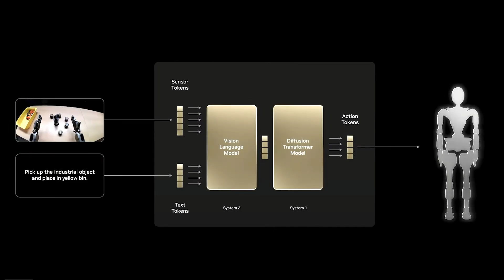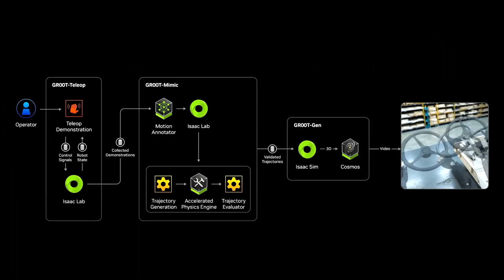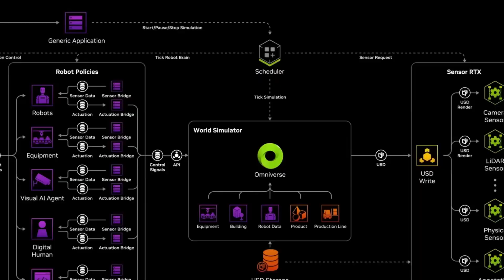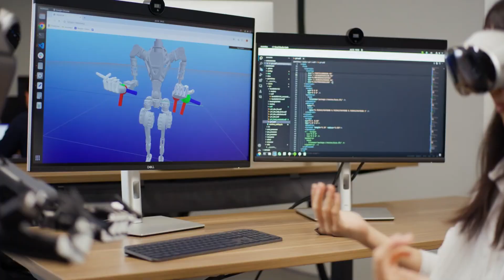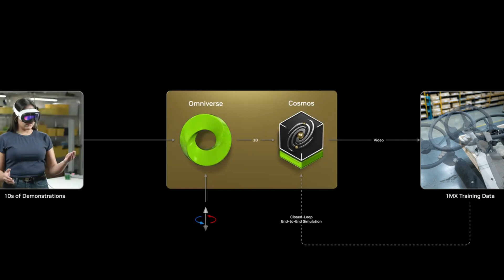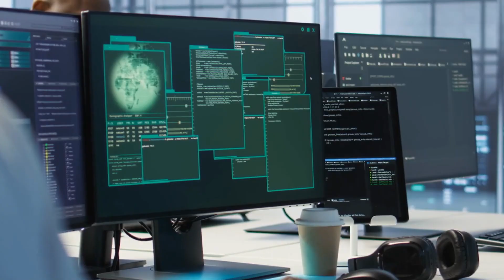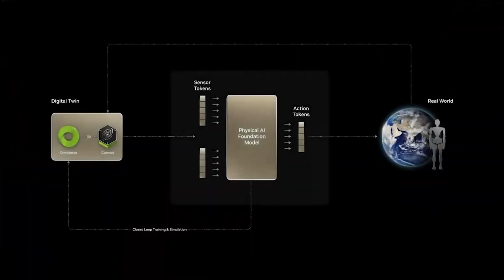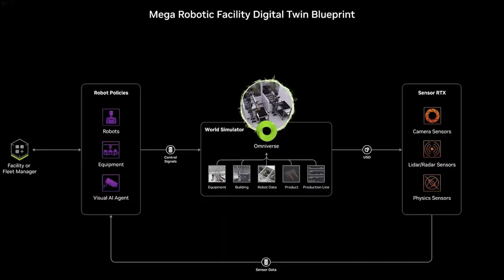AI Chips, Robots & The Future – Nvidia’s 5 Biggest GTC Reveals!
What did Nvidia reveal at GTC that could redefine AI, robotics, and computing forever? Discover the 5 breakthrough announcements – from revolutionary chips to humanoid robots – poised to accelerate the future faster than anyone predicted. Here’s why developers and investors are calling this a turning point.

First, meet Blackwell, Nvidia’s next-gen AI GPU architecture. With 30x faster inference for trillion-parameter models and slashed energy costs, it makes massive language models accessible to everyday businesses. Next, Project GR00T – a foundation model for humanoid robots enabling natural language commands and real-world learning. Robots can now understand "Tidy this room" and adapt on the fly.

Third, Omniverse Cloud APIs bring industrial metaverse capabilities to any application. Imagine simulating entire factories, testing autonomous vehicles, or training robots in photorealistic digital twins before deployment. Fourth, the Jetson Thor computing platform, designed specifically for humanoid robots, delivering 800 teraflops of AI performance in a compact form factor.

Finally, Nvidia’s AI-powered autonomous machines ecosystem connects sensors, simulation, and edge AI to enable intelligent warehouses, precision agriculture, and resilient supply chains. This isn’t incremental change – it’s the infrastructure for embodied AI.

What is Blackwell GPU? How does GR00T work? Can Omniverse simulate reality? What is Jetson Thor? How will Nvidia shape robotics? This video breaks down all 5 reveals. Watch now to understand the future being built today.

ai.uncovered.official